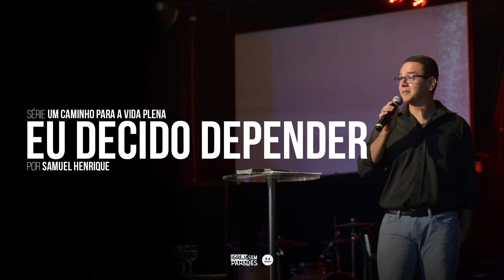Eu decido depender de Deus | Série "Um caminho para a vida plena" | Samuel Henrique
Ouça a mensagem ministrada pelo seminarista Samuel Henrique no dia 22 de janeiro de 2020 no Auditório Sibapa.